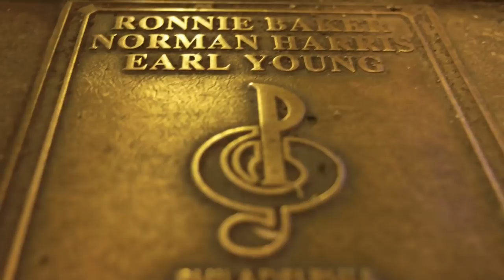Episode 1 of 3 | Dimitri from Paris presents "Get Down With The Philly Sound" EPK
Dimitri from Paris presents
"Get Down With The Philly Sound"

EPK Episode 1: "Baker, Harris & Young" | "First & Favourite Philadelphia Disco Track"

featuring interviews with some of the legendary creators of Philadelphia disco, incl.

- Weldon McDougal (producer)
- Earl Young (drummer | founder of "The Trammps")
- Vincent Montana (arranger | vibraphonist)
- Bobby Eli (guitarist | producer)
- Joe Tarsia (engineer | founder of "Sigma Sound Studios")
- Tom Moulton (mixer | producer | creator of the 12" format)

COMING MAY 2010: premium 2CD and 4 sets of 2LP

BBE Records proudly presents its 5th and arguably most exciting compilation with the French dj and ambassador of disco, Dimitri from Paris : "Get Down With The Philly Sound".

This compilation focuses on Dimitris essential disco era tracks - made in Philadelphia, that feature the core of the rhythm section that created and defined the sound of the genre. For this compilation Dimitri has exclusively reworked 5 tracks from the original multitrack tapes of Gamble and Huff with a further 4 being edited from the original 2 track stereo masters.

Dimitri's selection on CD1 traces the evolution of the 70s disco groove from the first ever disco hit record, to the rejuvenation of the Jackson 5s career. Interspersed with obscurities such as Charles Mann to the magnificent Teddy Pendergrass, Philly Internationals answer to Marvin Gaye. CD2 of the compilation pays homage to the original creators and innovators of the remix and extended edits with reworkings exclusively by Dimitri from Paris.

This tribute to the creators of disco is presented on a special double cd as well as 4 sets of double vinyl exclusively featuring Dimitris remixes and edits.

BBE - real music for real people.